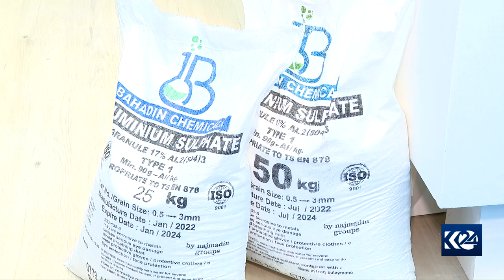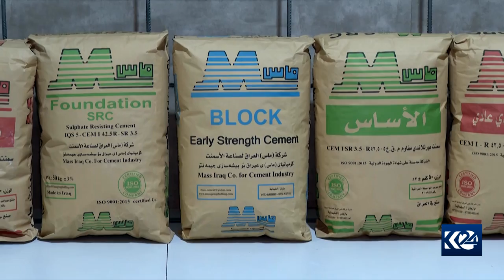سلێمانی پێشانگه‌ی نێودەوڵەتی كەرەستەی بیناسازی